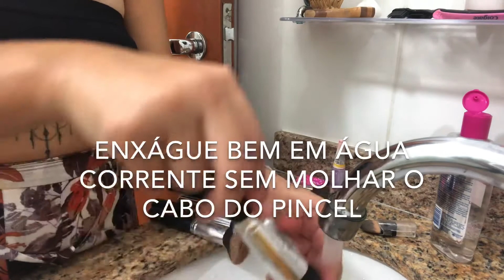Lavando os pincéis e esponjas de maquiagem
Heeeeey, como está a quarentena de vocês? ❤️ To aqui aproveitando o tempo pra deixar tudo em ordem. Ontem foi dia de dar banho nos meus bebês e resolvi compartilhar aqui 💁🏻‍♀️ Lembrando que na hora de secar é importante deixar a parte das cerdas do pincel pra baixo, pra que não infiltre água no cabo e vc não perca seu pincel! Ah, e em um local arejado de preferência (os meus foram pra lavanderia kkkk) Quanto mais a gente cuidar desses utensílios mais tempo eles irão durar e em ótimo estado 🙌🏻 gostou? Tem algum outro jeito de lavar seus pincéis e esponjas? Divide aí caz amiga 👇🏻👇🏻👇🏻